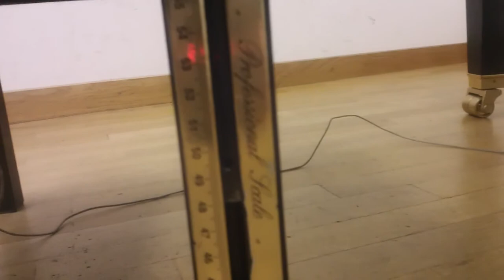Горе-стул, часть 2.0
Stool in the Univercity of Music Stuttgart (Germany)